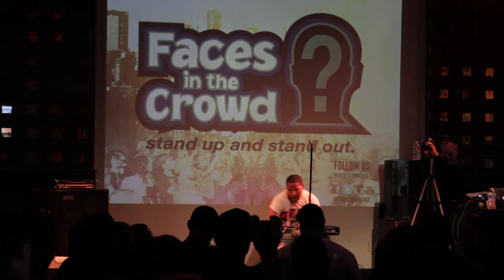DONN P. - SEPTEMBER 26TH 2016 FACES IN THE CROWD SHOWCASE @ SOBS NYC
September 27th 2016 "Donn P." @Donn_Pr performed in front of a packed audience at Faces In The Crowd Showcase at SOB's NYC.